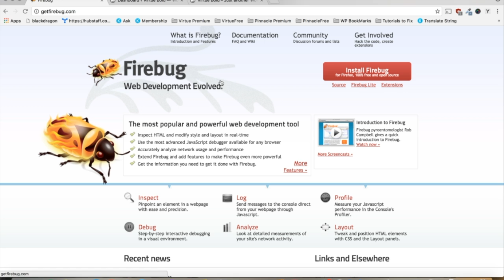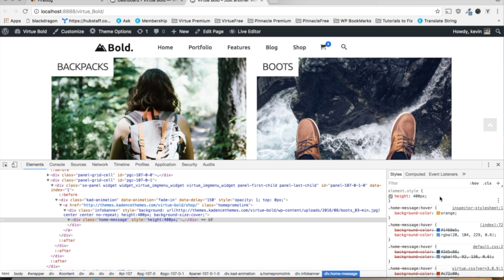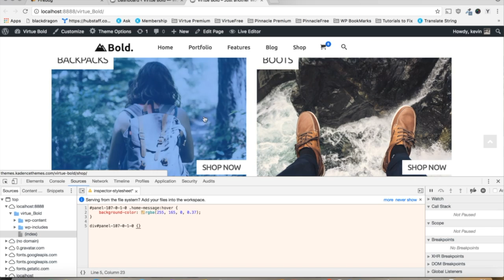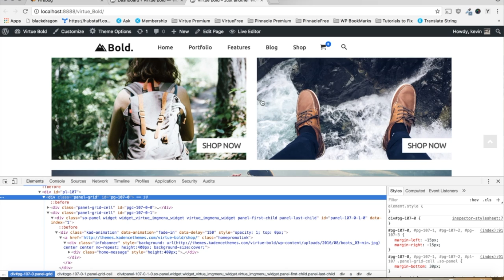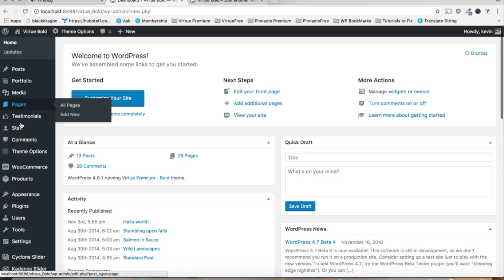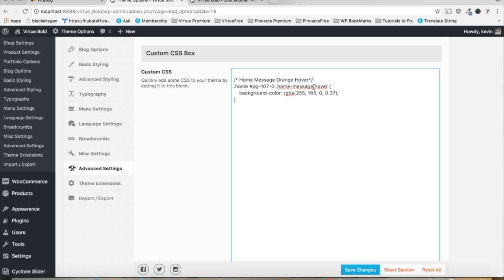Chrome Inspect Tool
A quick tutorial that covers some basics of using Google Chrome DevTools Elements panel to write custom CSS for your WordPress site.